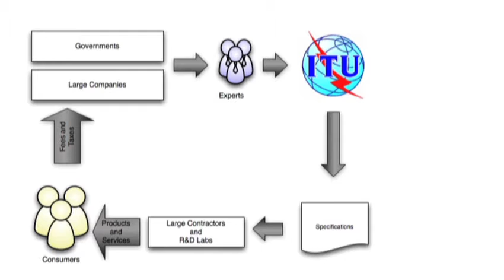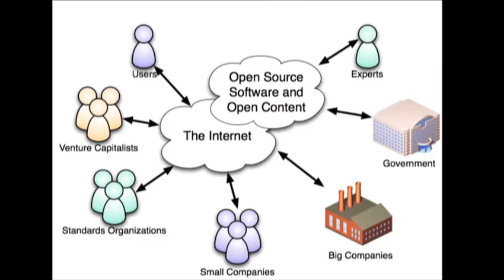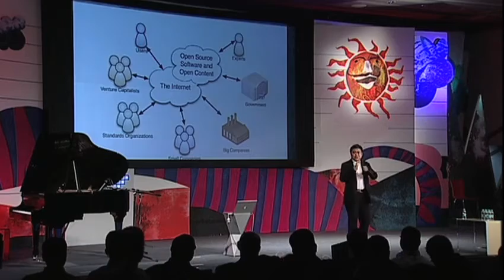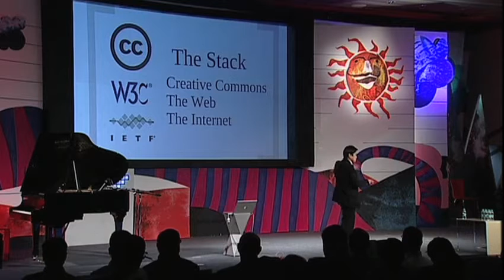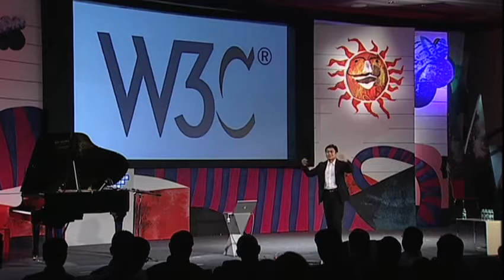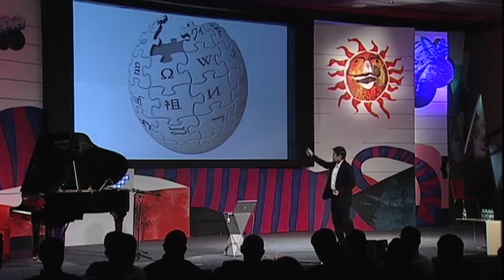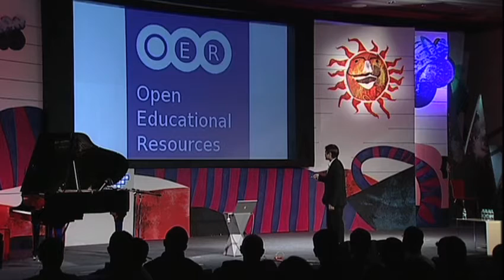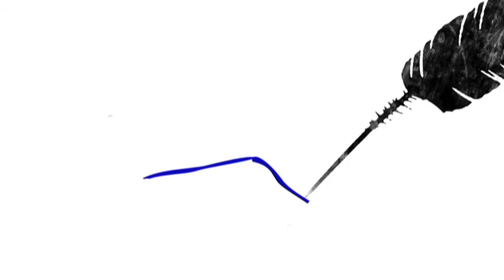Joi Ito: How to manage abundance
In this talk, Internet entrepreneur Joi Ito deconstructs the ever-evolving innovation on the Internet and roots for an open and democratic system that helps us manage its abundance.

ABOUT JOI ITO: Joichi Ito is the Chairman and CEO of Creative Commons and General Partner of an Internet startup fund, Neoteny Labs. He has created numerous Internet companies, including PSINet Japan, Digital Garage and Infoseek Japan and was an early stage investor in Twitter, Wikia, Last.fm, Flickr and other Internet companies. Joi is on the boards of The Mozilla Foundation, Global Voices and WITNESS. Ito was listed by Time Magazine as a member of the "Cyber-Elite" in 1997. He was selected by the World Economic Forum in 2001 as one of the "Global Leaders for Tomorrow", listed by Vanity Fair as a member of "The Next Establishment" in 2007 and named by Businessweek as one of the 25 Most Influential People on the Web in 2008.